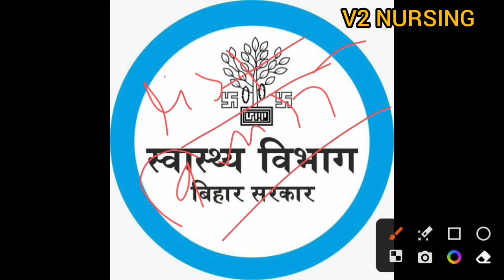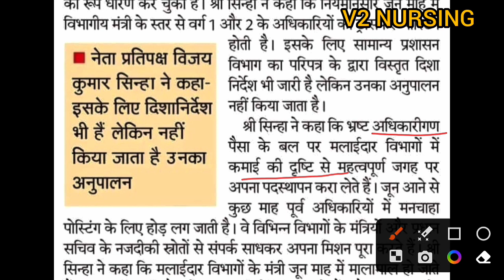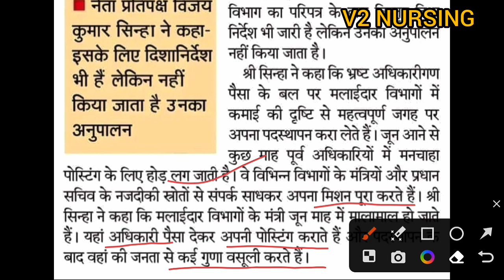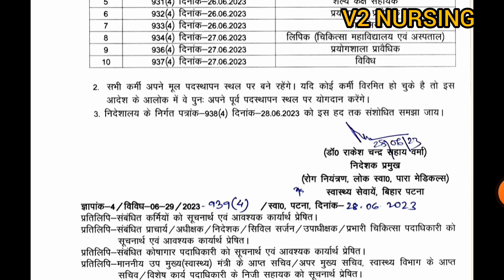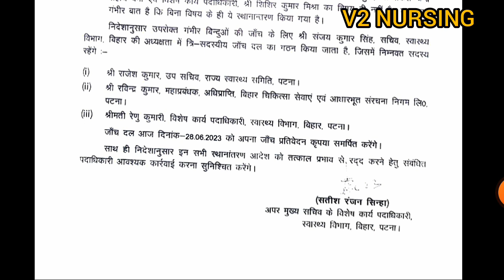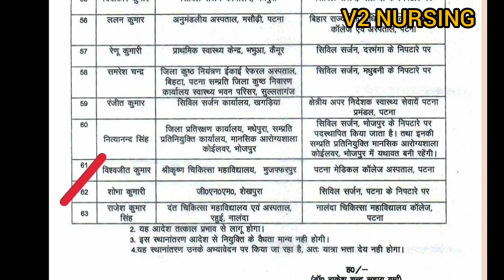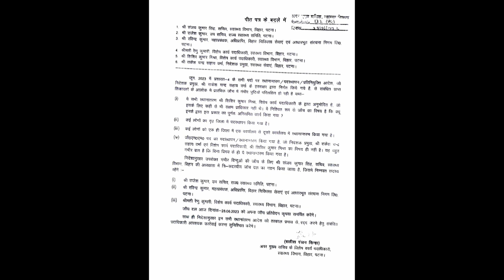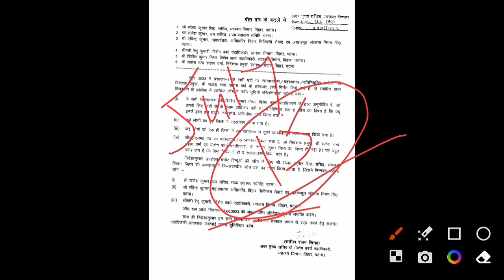Bihar GNM Transfer Posting Update।। Bihar Health Department News।। जानें कब तक आयेगा सूचीgnm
विभाग के द्वारा जारी किया गया सूची को बताया फर्जी /अवैध
अपने ही विभाग के पदाधिकारियों पर जांच के आदेश।।

बिहार नियमित GNM Transfer/Posting में विभाग के द्वारा कब तक स्थानान्तरण पदस्थापन का सूची जारी किया जाएगा।।

bihar health department,bihar health department notice 2023,bihar anm vacancy,anm new list,btsc anm merit list 2023,btsc anm vacancy,anm vacancy 2023

© वैदिक_विराज 2023